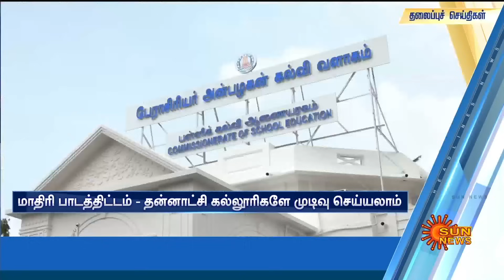Headlines Now | Morning 9 AM | 11-08-2023 | Sun News | Tamil News Today | Latest News